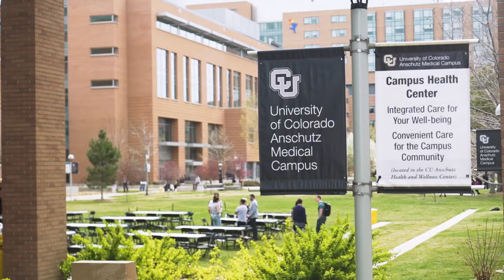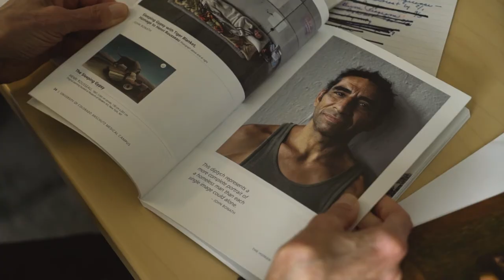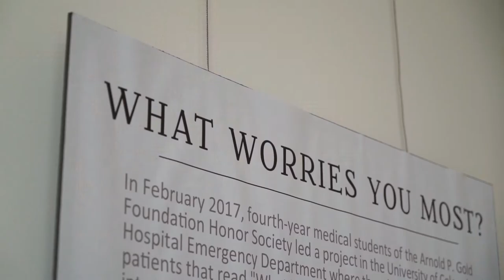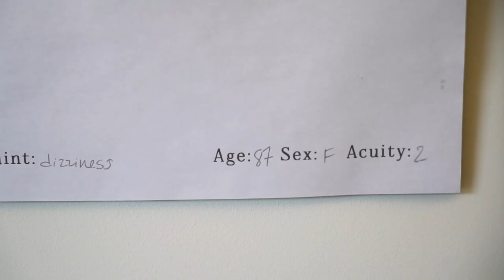2017 Science, Medicine and the Arts Award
2017 Science, Medicine and the Arts Award:
University of Colorado Arts and Humanities in Healthcare Program